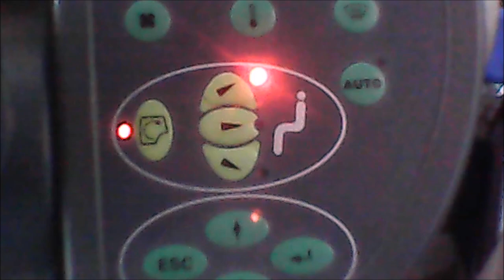✅Nowy nabytek 2020❕✅Fendt 930 vario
łapkujcie👍
komteujcie💬
zostawcie suba by byc na bieżąco 🔔

przepraszam za jakość w niektórych momentach😃

Pozdrawiam AgroSinoPl:)👊